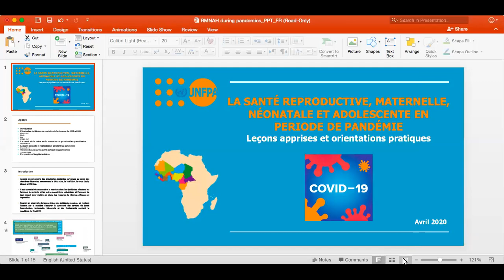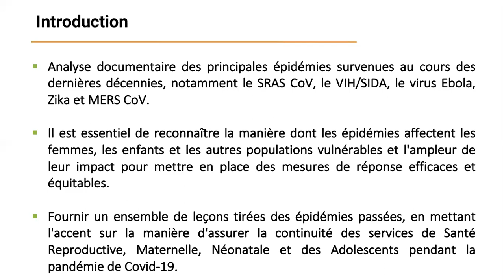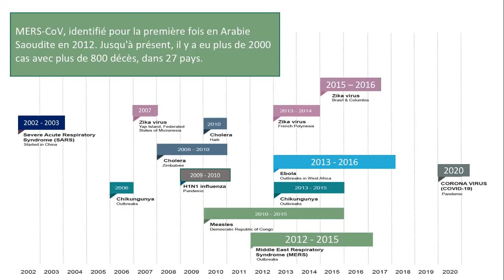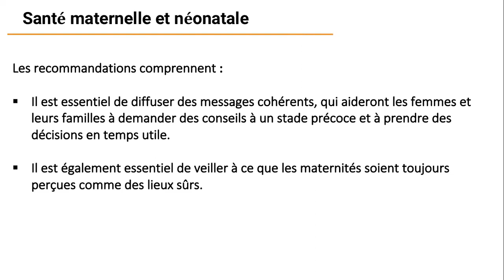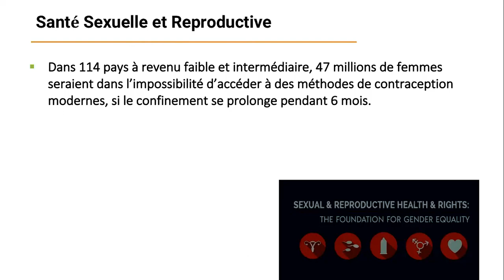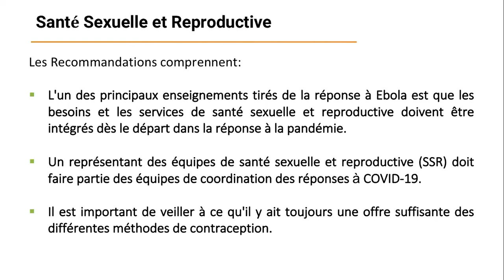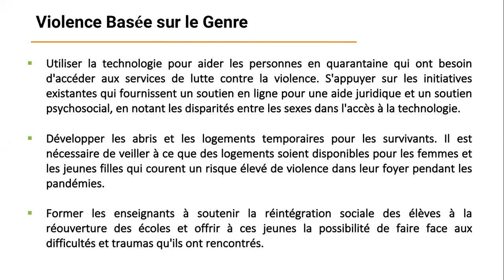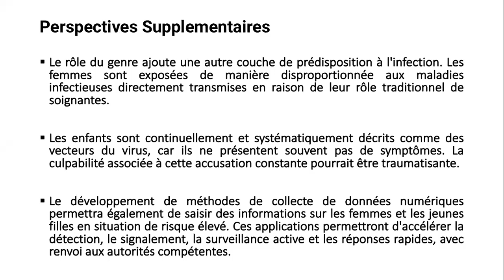Présentation à la presse Santé reproductive en période de pandémie leçons apprises et orientations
Le Bureau régional de l'UNFPA pour l'Afrique de l'Ouest et du Centre (WCARO) a procédé à la production d’une publication intitulée : « Santé maternelle néonatale et des adolescents en période de pandémie : leçons apprises et orientations pratiques. »

Cette publication constitue une revue unique des leçons tirées des principales épidémies passées, notamment le SRAS CoV, le VIH / SIDA, Ebola, Zika et MERS CoV, tout en mettant l'accent sur la façon d'assurer une continuité des services de santé reproductive, maternelle, infantile et adolescente pendant la pandémie de Covid-19.